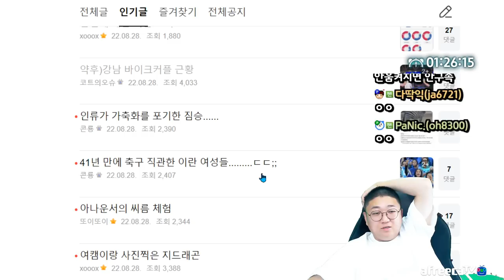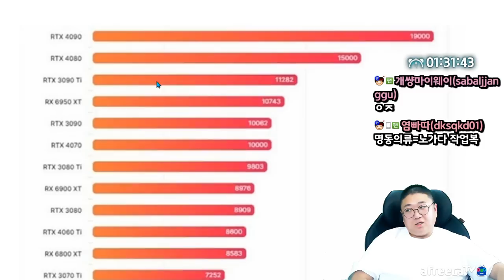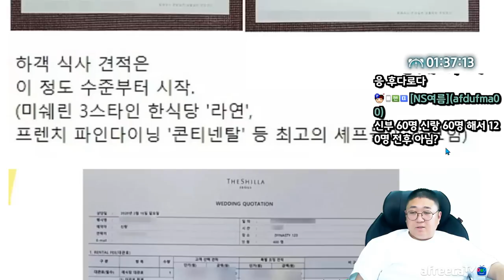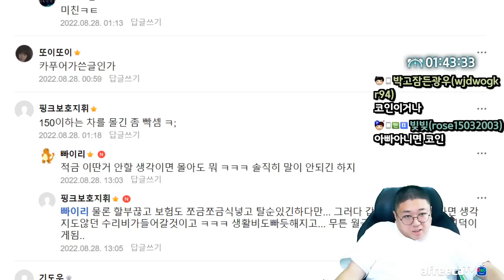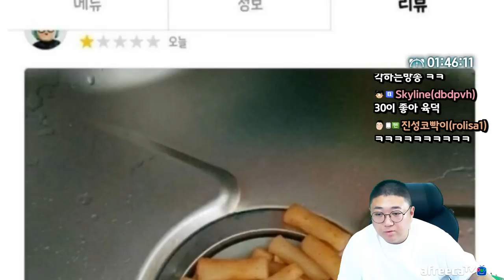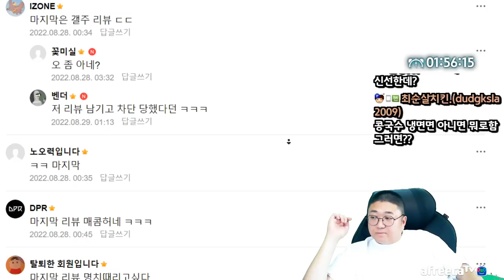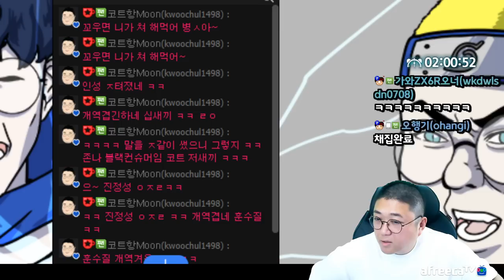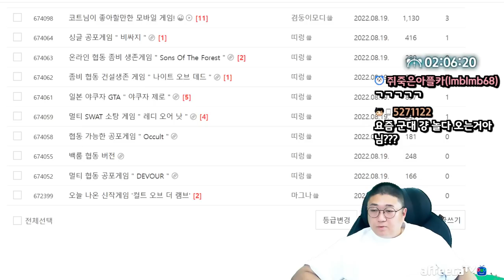자영업자들 멘탈터지는 리뷰모음 (22.08.28-3)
[음원출처]